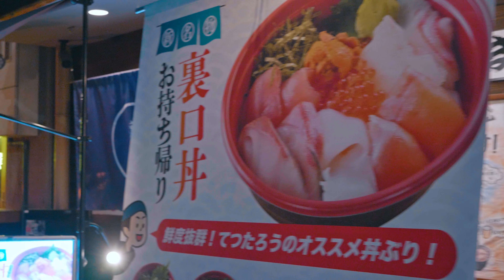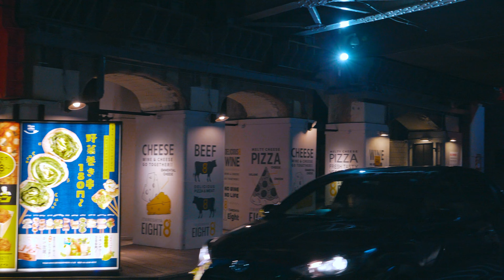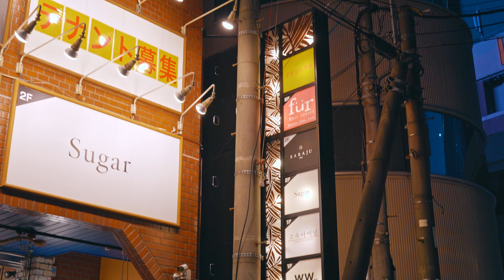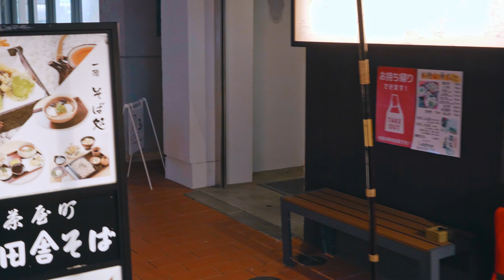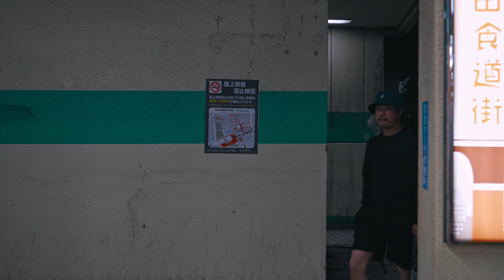梅田茶屋町路地 Umeda Chayamachi Alley 2023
Create from Nature 海 ”生命の起源” Create from Nature SEA "Origin of Life"
Hankyu Department Store Concourse 〜 Umeda Chayamachi Candle Night
梅田阪急ビルコンコース 〜 茶屋町キャンドルナイト
THIS IS OSAKA 4K UHD
DassaiShooku　獺祭書屋

0:00　Prologue
0:23　梅田阪急ビルコンコース Hankyu Department Store Concourse
6:38　HEP ファイブ HEP FIVE
10:51　歯神社 Ha Shrine
14:36　茶屋町界隈 Chayamachi Area
25:21　茶屋町キャンドルナイト Umeda Chayamachi Candle Night
50:25　綱敷天神社御旅所 Tsunashikiten Shrine Otabisha
51:56　D.D.HOUSE
53:07　大阪市北区芝田1丁目 1 Shibata, Osaka Kita-ku, Osaka
1:03:23　新梅田食道街 Shin Umeda Shokudo-gai
1:06:32　カリヨン広場 Carillon Square
1:06:46　Epilogue

• Music
Dream Yourself Smooth - Puddle of Infinity

• Equipment
Panasonic GH5S
DJI Ronin-S